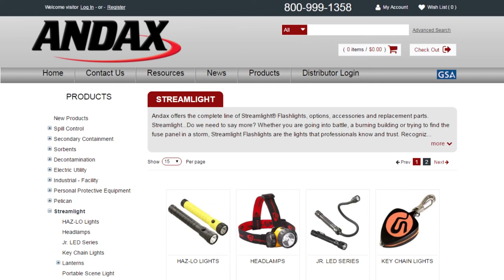Pelican 3765 Flashlight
The Generation 2 Pelican 3765 LED Rechargeable flashlight is a durable, safety approved, right angle light, perfect for the industrial and fire safety professional.

The Flashlight features a durable safety clip that easily attaches to your vest, tool belt or pocket to illuminate your work area with hands free lighting.

The Pelican 3765 is Safety Certified for hazardous locations – Class I, Division 1 when powered by 4 AA alkaline batteries and Class I, Division 2 when powered by the rechargeable nickel metal hydride battery pack.

This Generation 2, 3765 is safety certified and still generates 237 lumens of brilliant, white light on high.  The low setting has a runtime of 6 ½ hours, while the downcast setting runs up to 14 hours.

The 3765 gives you all the light you need for as long as you might need it, even if you’re working in a hazardous location.

The Pelican 3765 is available in black, a Yellow body with black shroud and a yellow body with photo luminescent shroud.

It features a switch control that activates 4 modes, High, Low, Downcast and Signaling, using the main LED for focused beam lighting and the downcast LEDs for close range flood lighting. The Signaling mode can be activated by holding down the switch for more than 2 seconds from any mode.

The Pelican 3765 LED comes with a AA Nickel Metal Hydride (NiMH) rechargeable battery pack for use in Class I, Division 2 locations and features a battery level indicator built into the switch.

The indicator displays three constant blue LEDs at full charge, one of which blinks when the batteries are less than 25% charged.

To charge the batteries, slide the flashlight into the charger base until the light locks into position.  The LED on the charger will pulse RED and the BLUE status indicator lights on the switch will blink while charging.

The Pelican 3765 LED can also operate on 4 AA alkaline batteries to insure Class I, Division 1 safety, or just as a backup to the Class I, Division 2 rechargeable battery pack.

To install the batteries, turn the battery cover knob, found on the bottom of the light, counter clockwise.  The battery cover is secured by a tail cap retainer to ensure the cap will never be lost.

Use the battery’s directional indicator, printed on the inside of the battery cover, for proper installation.  Re-attach the battery cover and turn the knob clockwise to tighten.

Pelican flashlights are backed by a Lifetime Guarantee of Excellence.  To see additional specs for this flashlight go to Andax.com.

Andax Industries manufactures and innovates products for the leak-and spill-control, secondary containment and emergency preparedness markets.

Andax distributes complete lines of quality lights from Pelican and Streamlight, as well as Pelican cases and area lighting.

Choose Andax as your source for great prices, quality products and superior customer service.

Follow us on this channel for new product highlights.

Call Andax today!